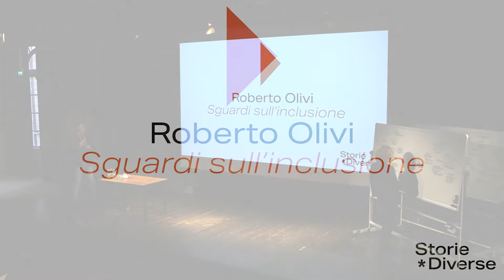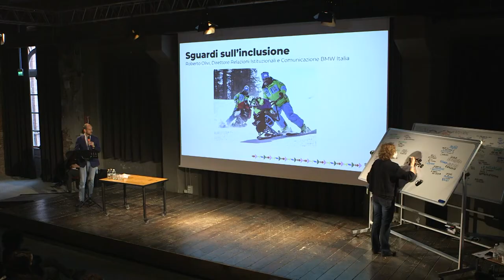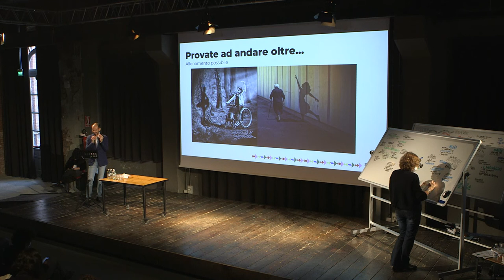Storie DIverse - Roberto Olivi